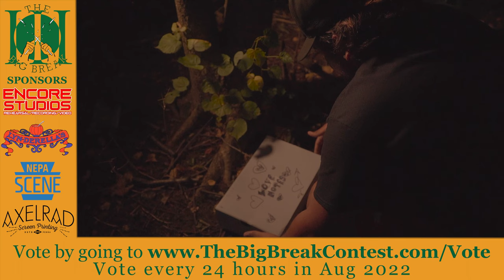TBBS03: Gus The Savage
Vote once a day, every day, in the month of August (2022) by visiting

Encore Studios
Lynderella's Deli
NEPA Scene
Axelrad Screen Printing